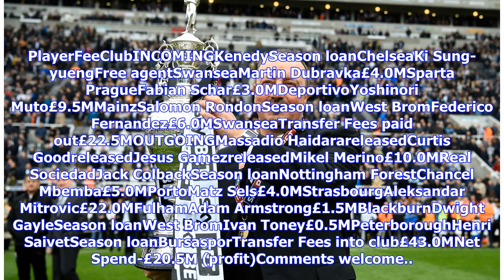The Newcastle United Blog | » Newcastle’s Final Transfer Window For The Summer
Newcastle finally completed the transfer window last Friday, and one senior player went on loan after the English transfer window closed on August 9th – two days before the first weekend of Premier League football. We sent Henri Saivet on loan for the season to Turkish club Bursaspor. But we were unable to get Achraf Lazaar off the wage bill, and the Moroccan International left-back will remain at Newcastle through at least the end of this year but is not part of the first team squad. In our tab...